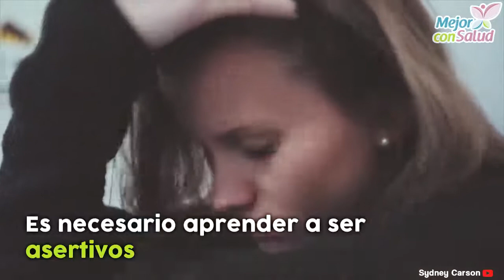No soy feliz con mi pareja, ¿qué puedo hacer? - Mejor con salud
No soy feliz con mi pareja, ¿qué puedo hacer?